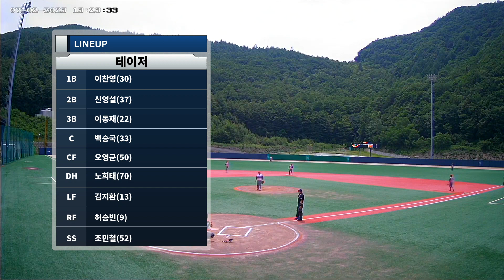2023 07 02 13:00 태백 스포츠파크 A구장 테이저 vs 오소리즈